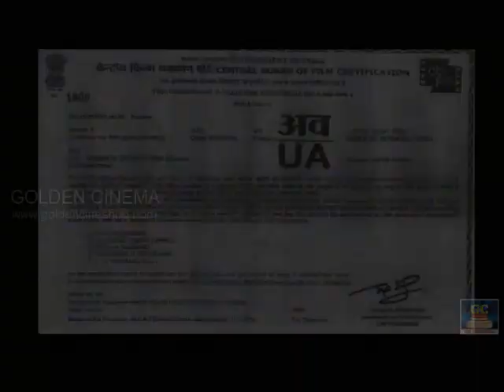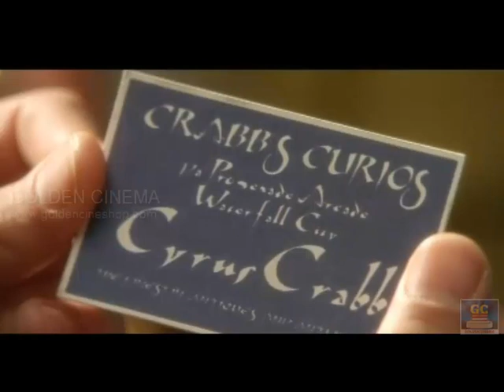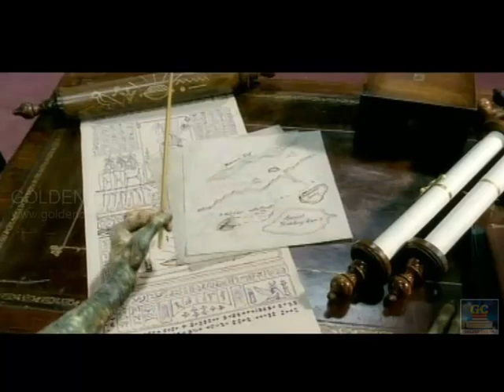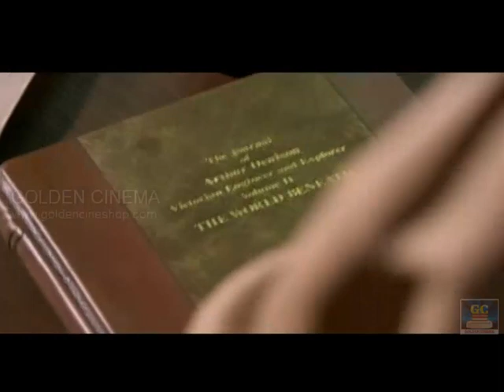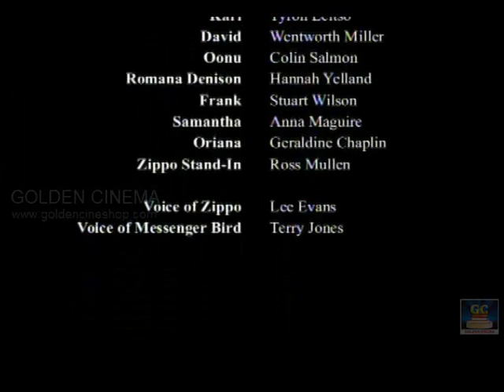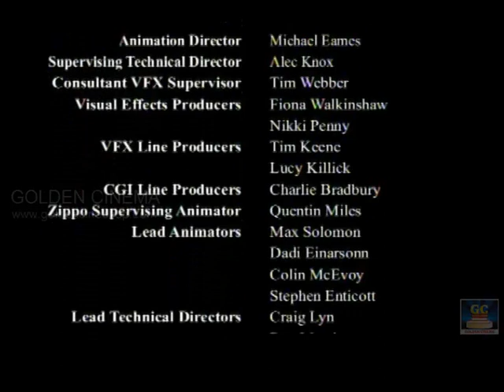Ragasiya Theevu Full Movie HD | Wentworth Miller,Tyron Leitso | English Dubbed Tamil Movie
Upon the hidden island of Dinotopia, humans and dinosaurs live and work together in harmony with one another and with the Earth itself. It is a place of beauty and wonder lost to the rest of the world. The island itself is surrounded by a storm system and dangerous reefs that prevent safe travel to or from the island.

Aside from a highly diverse ecosystem ranging from deserts to mountains to swamps, Dinotopia also has an extensive system of natural and man-made caves.

The dinosaurs, according to their own legends, have inhabited the island for millions of years, having sought shelter in the underground caverns during the climate changes that caused the extinction of dinosaurs elsewhere on the planet.

The caverns are referred to as the World Beneath, and many dinosaurs go there to die. According to legends, a half-man-half ceratopsian being named Ogthar climbed down there (where the sun is said to sleep at night) and stole pieces of it (known as "sunstones"), using them to create the empire of Poseidos and populating it with metal dinosaurs. However, the sea grew angry with the artificial city and rose to destroy it. It is implied that this is where the Atlantis myth originated.The human population consists of shipwrecked travelers called Dolphinbacks (who are often rescued and brought to shore by dolphins) and the descendants of such arrivals. As such, they often fall into cultural zones based on the societies from whence their ancestors came, creating a cultural landscape across the island that is both unified and incredibly diverse.

Dinosaurs are not the only prehistoric creatures on the island. In the higher regions of the Forbidden Mountains (a Himalaya-like mountain chain), woolly mammoths, ground sloths, chalicotheres, saber-toothed cats, and other prehistoric mammals can be found. At least one Lystrosaurus and one Edaphosaurus can be found in the city of Pooktook. Pterosaurs are also common, especially the Quetzalcoatlus skybax, which serve as steeds for the skybax messenger riders. The seas surrounding the island are completely inhabited by prehistoric life such as plesiosaurs and trilobites, as well as an unknown species of dolphin.

The center of the island is made up of a dense rainforest called the "Rainy Basin". This place is where most of the island's large carnivores live, such as Giganotosaurus, Tyrannosaurus, and Allosaurus. They are just as sentient as the other dinosaurs on the island but must be kept apart due to their instinctual need to hunt. They have their own language yet it is very deep and guttural and difficult even for other dinosaurs to speak or understand fluently. The Basin is cut off from the rest of the island by a series of retractable bridges. There are caravans that make passages through the basin and are made up by very large sauropod dinosaurs outfitted with heavy suits of armor studded with sharp spikes and carry offerings of meat to appease any carnivores they meet. Often, a dinosaur that senses it will die soon will make a pilgrimage to the basin and die there so that it may be eaten by the carnivores and continue to contribute to the good of the island as a whole. The carnivores are actually very respectful of this and always wait for the dinosaur to pass peacefully, never attacking them while alive. The basin is divided by packs of predators, one ruled by giganotosaurs, the other ruled by tyrannosaurs.

Both halves of the dinotopian society share responsibility equally and live under a common set of laws known as the Code of Dinotopia. The society is highly communal, lacking a monetary system or even a concrete concept of ownership. Individuals are educated from youth to be compassionate, co-operative, and generally conscious of others' needs. For example, food on the island is provided at no cost, but citizens take only what they need and leave the rest for others. Stealing or other crime is virtually non-existent.